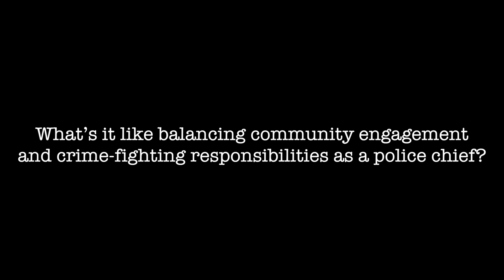Q&A with Chief Jeffrey Blackwell on policing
Cincinnati Police Chief Jeffrey Blackwell sits down with WCPO crime and justice reporter Kareem Elgazzar to discuss the current state of policing.